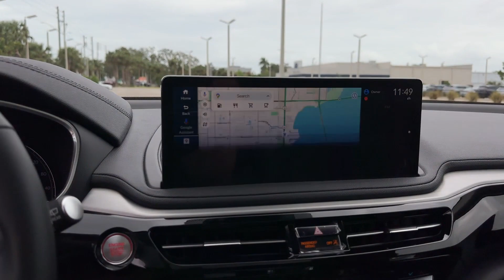2025 Acura MDX Clearwater, Tampa, St. Petersburg, Palm Harbor, Largo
2025 Acura MDX  5J8YD9H34SL002900 Video

With our large New Acura Inventory, we have the perfect new car, truck or SUV to fit your needs!

In the market for a brand new Acura? Take a look at our New Vehicle Specials to find a great model to take home at a special price

With our large Pre-Owned Inventory, we have the vehicle you’re looking for!

Thank you for considering Crown Acura as your premier Florida Acura dealer. We look forward to helping you with all your new car needs and hope to see you soon!